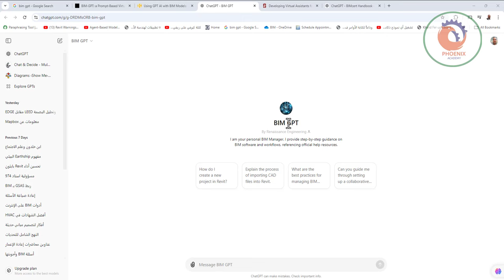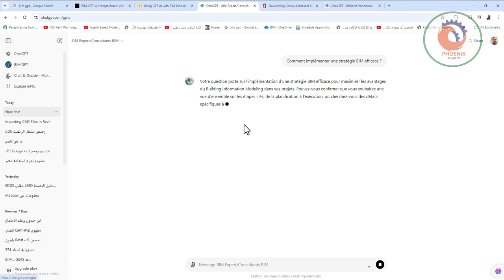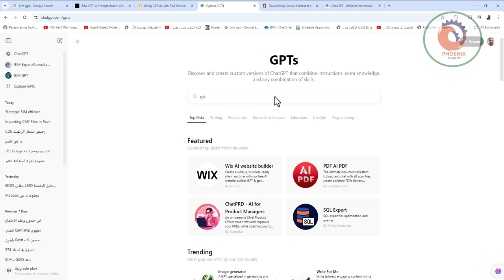استخدام GPT AI مع نماذج BIM نهج شامل لإحداث ثورة في إدارة المباني